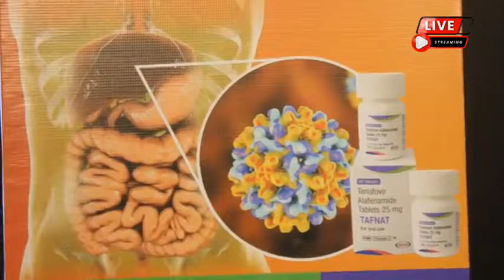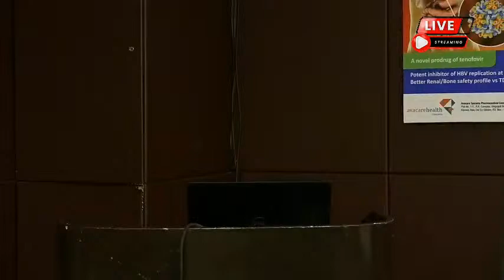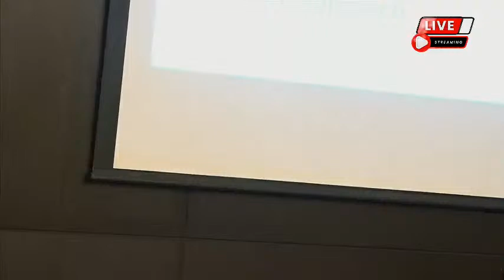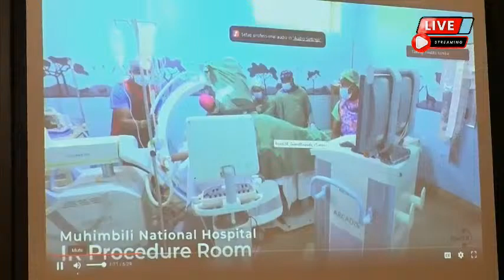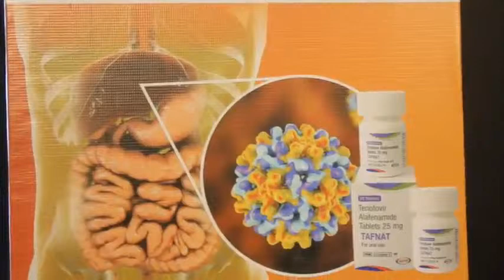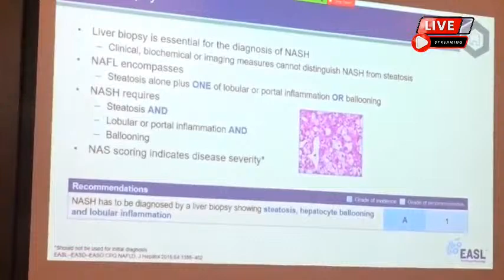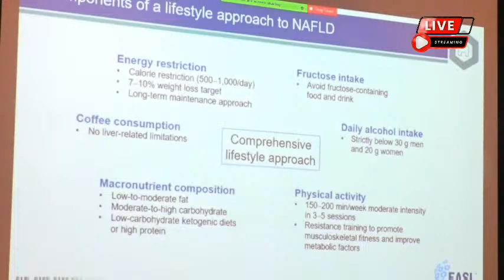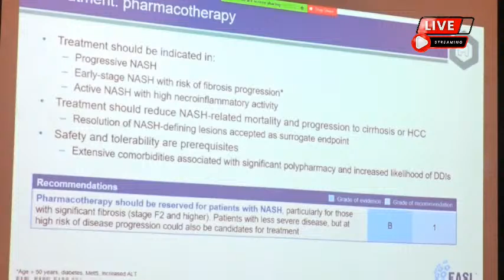🔴LIVE: TAGES SCIENTIFIC CONFERENCE ; ROLE OF ENDOSCOPY IN DIAGNOSIS AND TREATMENT OF GIT DISEASES